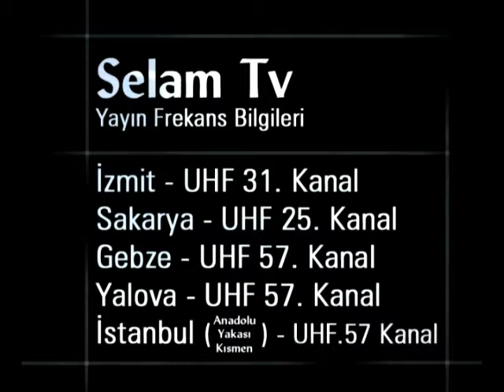HİCRET VE HİCRİ YILBAŞI _ts396